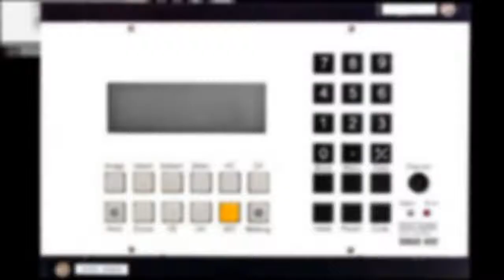Kieback & Peter DDC3200 Heizungssteuerung Heizungsregler reparieren Reparatur Tauschgerät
Kieback & Peter DDC3200  - DDC-Zentrale